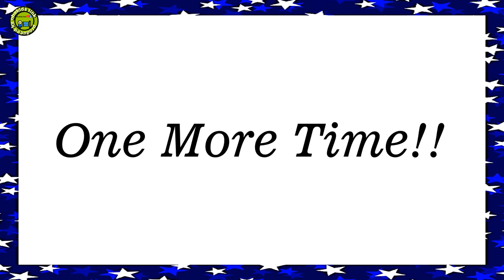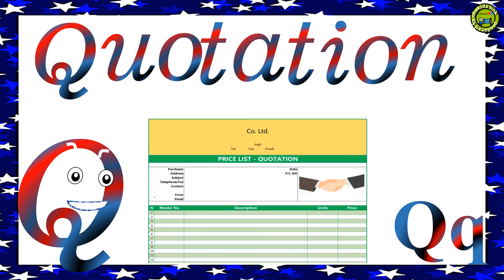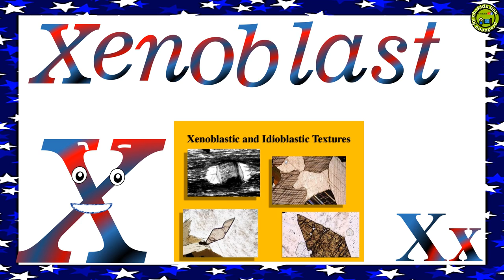NINE LETTER WORDS | NINE LETTER WORDS IN ENGLISH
Hello friends! in this video, we are going to learn:
9 letter words,
9 Letter words,
English nine letter words
nine letters,

to Read more Educative, Interesting, And Hilarious Topics On:
Arabic Language, Science and Technology, Basic Science, Mathematics, English Language,  Moral Stories,  Articles and papers, Views on Contemporary Issues, and Different Moral Stories.